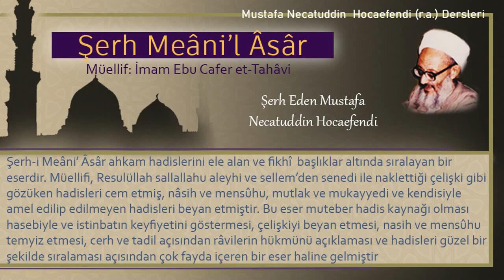288 | Medine-i Münevvere'de av | Mustafa Necatuddin